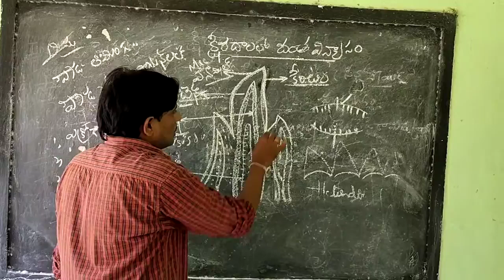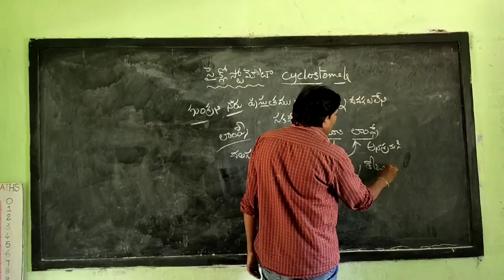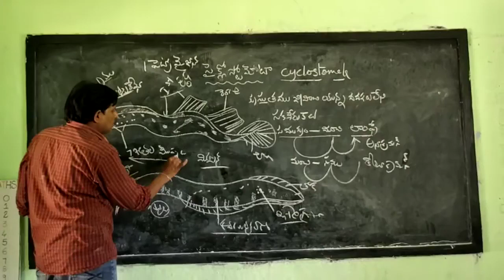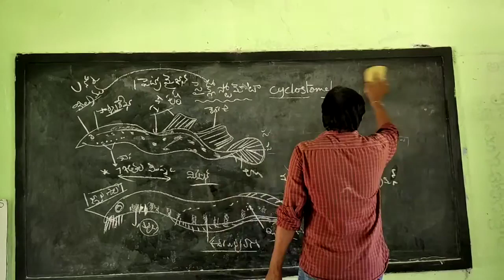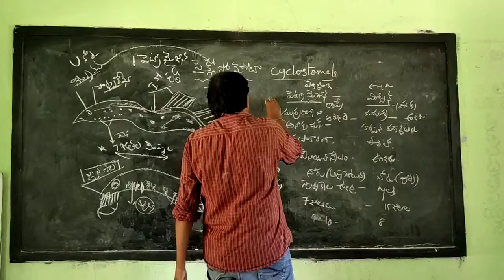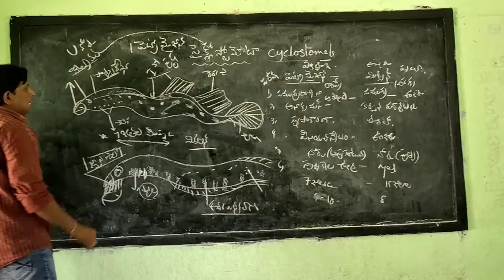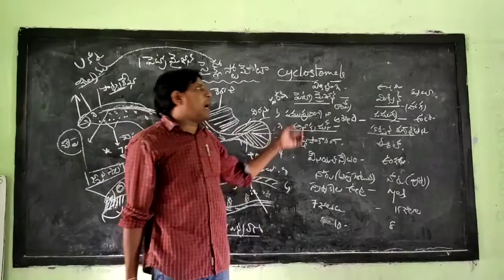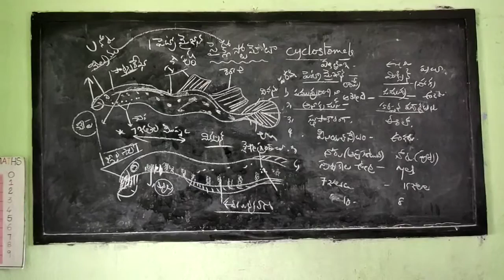Mammalia dentation system